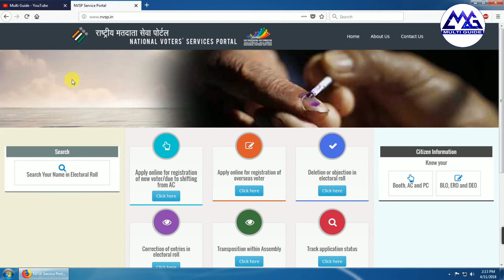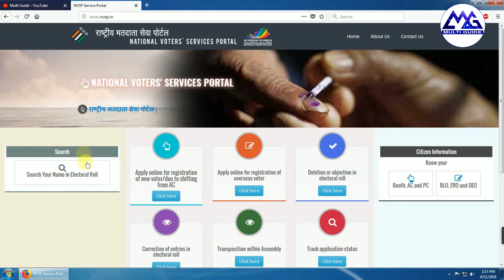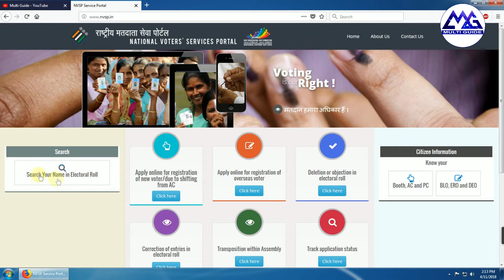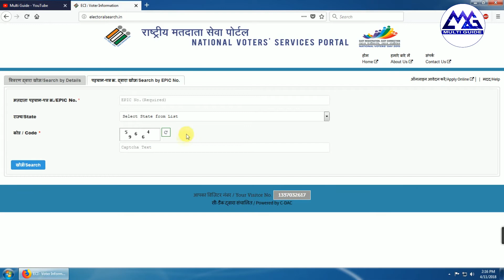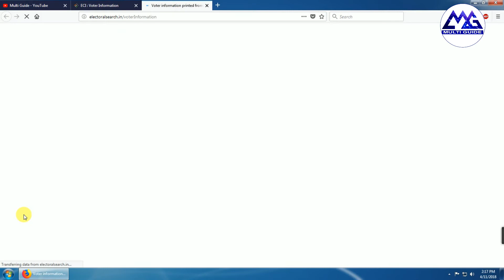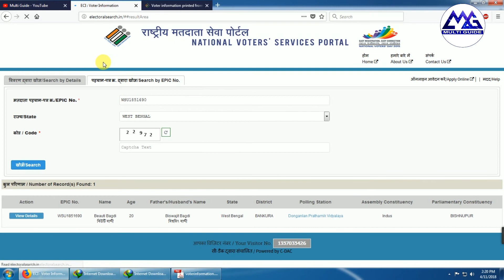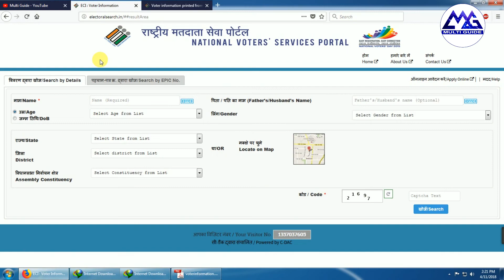How To Download Duplicate Voter ID Card Online By Name Or EPIC Number| Full Information|in Bengali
How To Download Duplicate Voter Id Card Online By Name Or EPIC Number| Full Information|in Bengali|How to download voter id card online with photo 2018 in india|Download voter id card with photo | How to Download Voter ID Card without any Details|